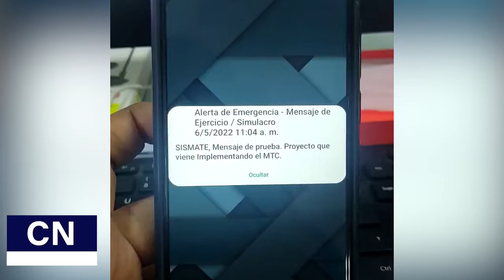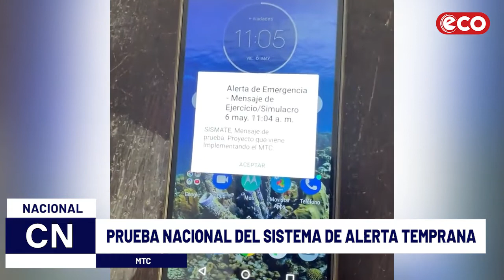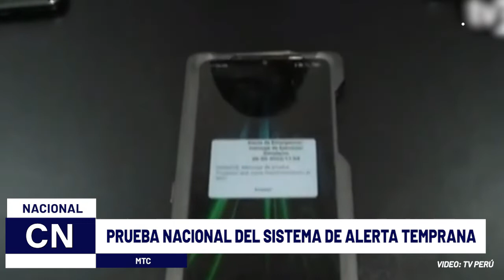Prueba Nacional del Sistema de Alerta Temprana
El Ministerio de Transportes y Comunicaciones realizó hoy la Prueba Nacional de AlertaTemprana ante desastres. Más de 22 millones de celulares en el Perú recibieron esta alerta que interrumpió momentáneamente las acciones en el dispositivo móvil.